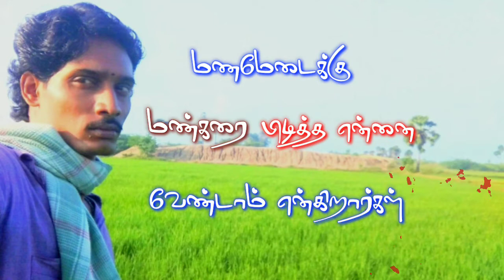கண்ணீருடன் விவசாயி மகன்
வ.வினோ விவசாயி போராளி விவசாயம் என்பது வியாபாரம் அல்ல... வாழ்க்கை முறை..!